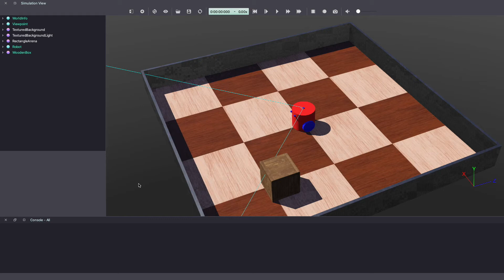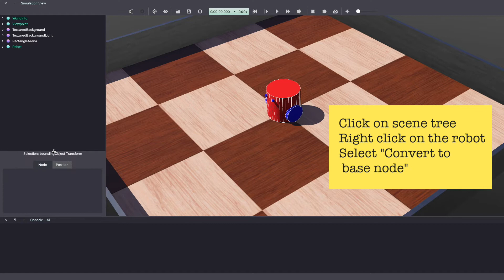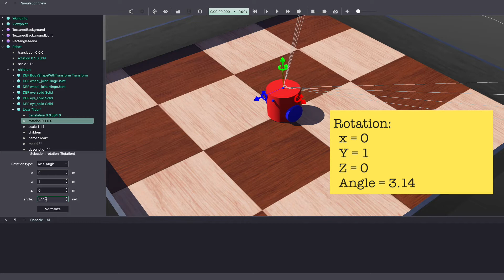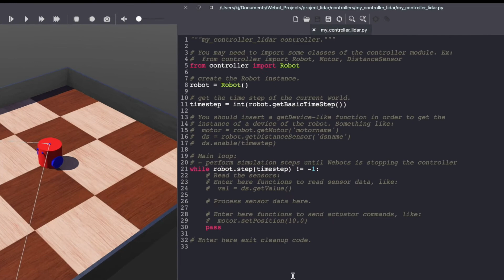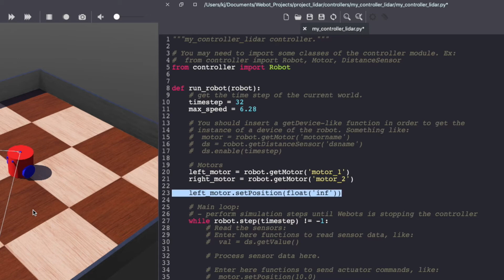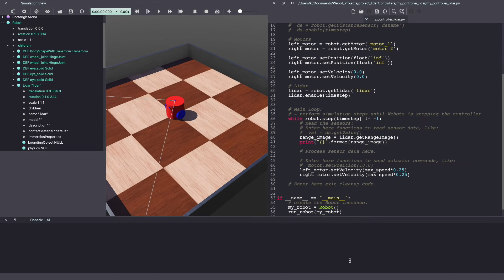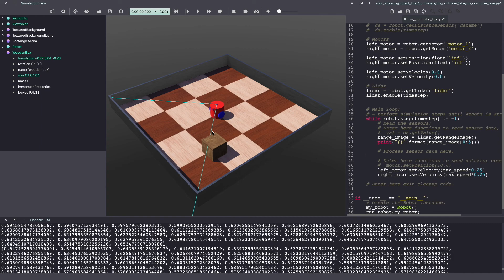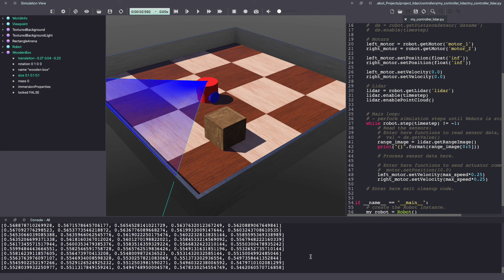How to use Lidars in Webots? // Webots Lidar Code in Python Tutorial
In this Webots tutorial, we will learn how to use lidars in Webots.

The webots controller code for lidar is written in Python

TIMINGS

0:00 Intro
0:32 Create new Webots project
1:04 Webots Environment Set up
2:29 Adding a lidar to robot in Webots
3:39 Lidar settings in Webots
5:16 Webots controller code in Python
8:48 Webots Lidar code in Python
10:30 Webots lidar simulation
11:46 Webots lidar point cloud
13:25 Outro

🍋  Webots Lidar Code in C:
Coming soon

Coming soon

USEFUL RESOURCES

Have questions about this video, use the comment section.

Have questions about Webots, ROS, robotics, job search etc.?

🍋  Clubhouse: @kajalgada

ABOUT ME
My name is Kajal Gada. I am a Robotics Software Engineer and a youtuber. My goal is to develop algorithms for realizing robot operations in the real world. And it is just absolute fun to code and solve problems.

I started my journey in Robotics by working on small personal projects such as a line follower with an arduino. I then pursued and graduated with a Masters in Robotics from University of Maryland in 2017. After graduation, I have worked at Reality AI, Qualcomm and Brain Corp.

I am also a YouTuber, it is my way of giving back and helping the community grow. As a women and an international student in the US, I am aware of the challenges to break through and have a successful career. I share my insights and also teach robotics through my youtube channel.

Gear I usually use

🍋  Camera: YI 4K Action and Sports Camera
🍋  Camera: iPhone XS
🍋  Tripod: Ravelli APLT6M 72" Light Weight Aluminum Tripod
🍋  Lights: Neewer Ring Light Kit
🍋  Mic: SoLID Lavalier Lapel Microphone
🍋  Recording: Voice Memo App on iPhone or Mac
🍋  Screen recording on MacOS: quickTime Player
🍋  Screen recording on Ubuntu:
🍋  Editing Software: Final Cut Pro X
🍋  Thumbnail Designs: Canva